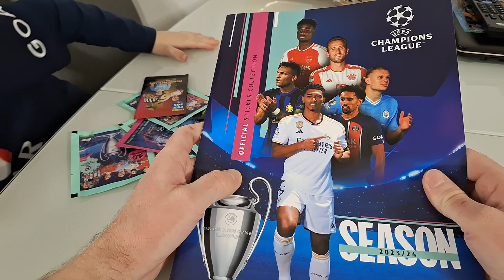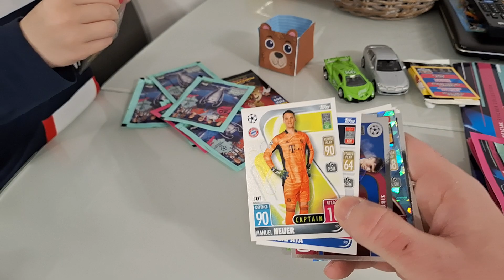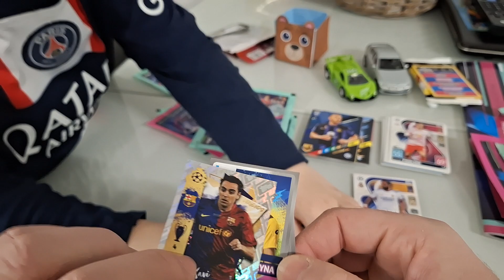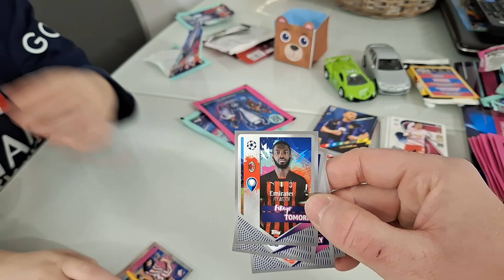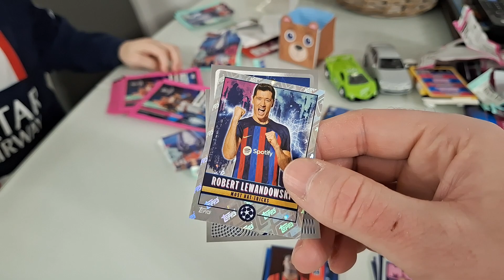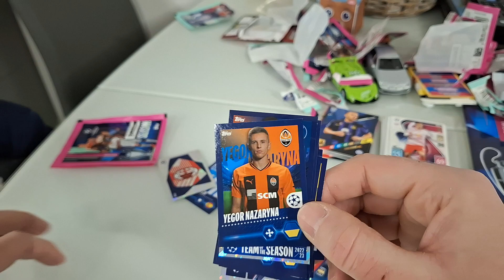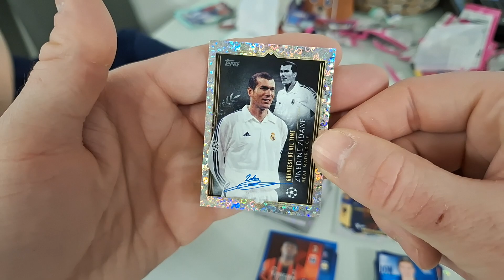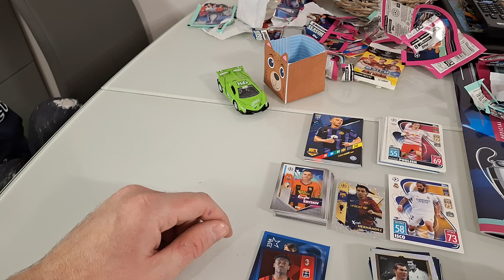WOW! WPADAJĄ 2 AUTOGRAFY! MIX UNBOXING RÓŻNYCH KOLEKCJI - KUBA SZUKA MBAPPE!!! PANINI I TOPPS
Kuba jak zwykle przynosi mi szczęście!